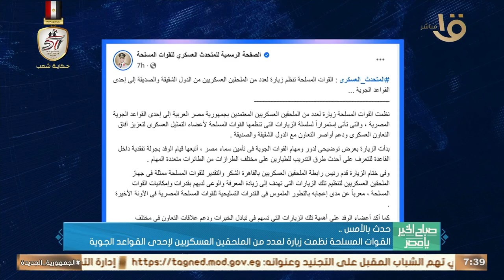حدث بالأمس.. رئيس الوزراء ناقش عددا من الملفات الهامة في اجتماع الحكومة الأسبوعي